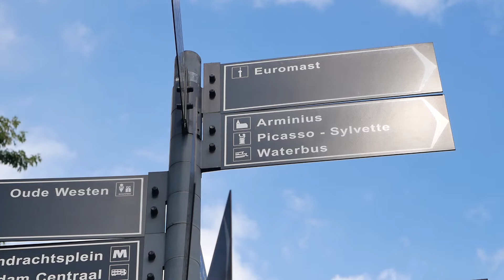Dienst Remonstrantse Kerk Rotterdam 24/26 juli 2020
Voorganger: Jethro Zevenbergen
Organist: Jos van der Kooy

Opname: Marileen Driesprong

De orde van dienst en de alle uitgesproken teksten zijn te vinden op de website van de Remonstrantse Gemeente Rotterdam:

Wie wil bijdragen aan de collecte, kan dat overmaken naar:
Remonstrantse Gemeente Rotterdam
NL23 INGB 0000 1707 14

Uw bijdrage wordt half half verdeeld over de Remonstrantse Gemeente Rotterdam en de diaconie van de gemeente (de maatschappelijke poot van het kerk zijn).